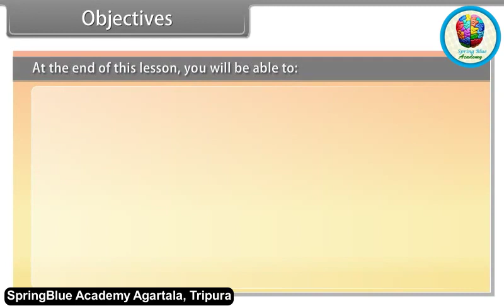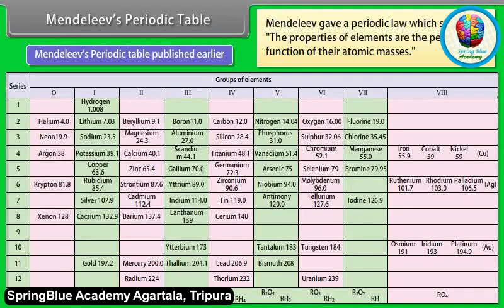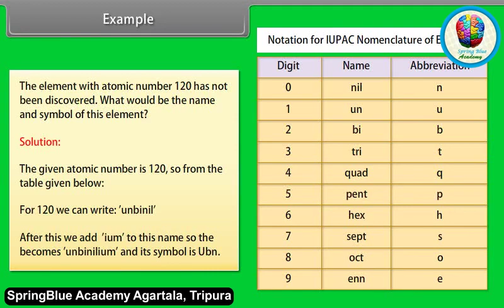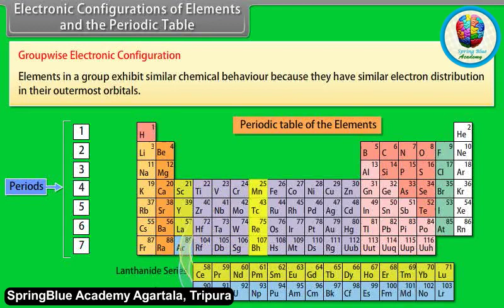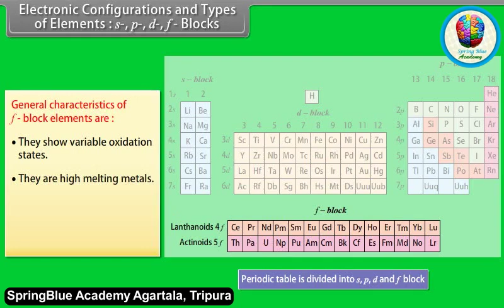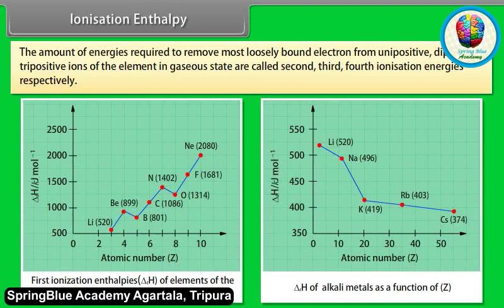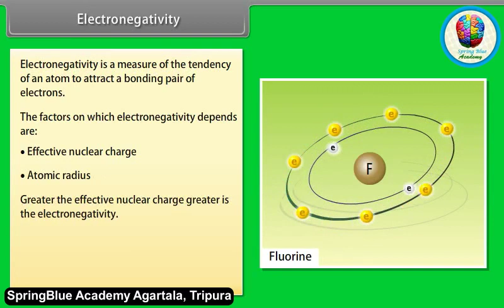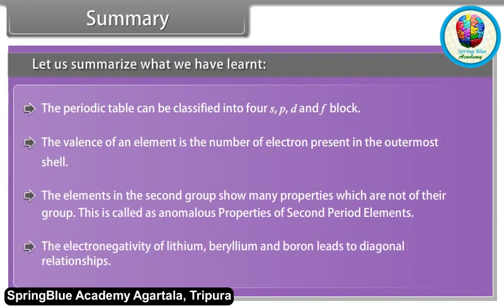CBSE: Class- 11 CHEMISTRY (Classification of Elements and Periodicity in Properties)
CLASS-11
SPRINGBLUE ACADEMY
ONLINE VIDEO